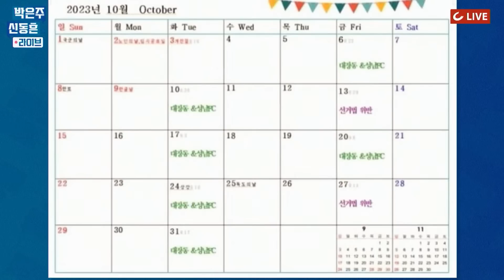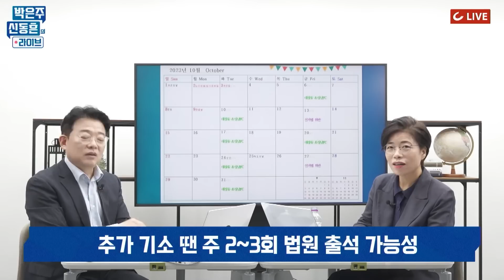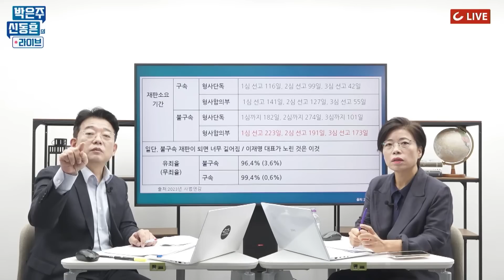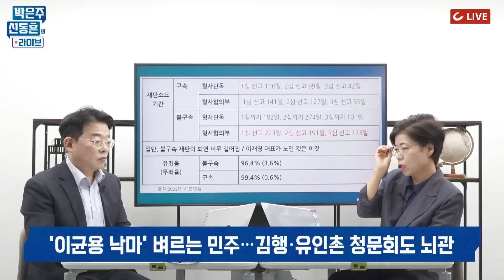[박은주·신동흔의 라이브] '대장동 재판' 본격 시작...이재명 최대 주 3회 출석해야 할 수도 있다? 민주당 낙마 1순위가 이균용인 이유